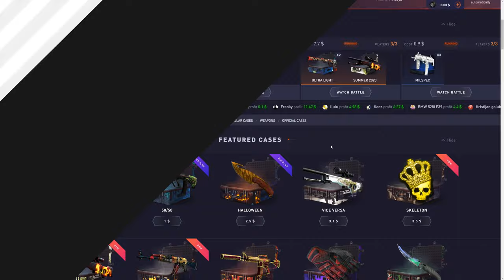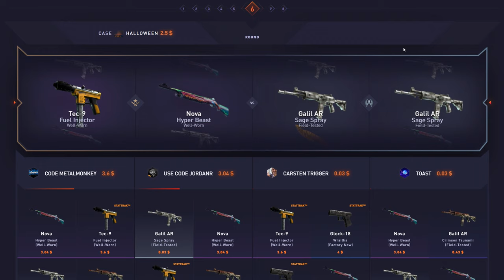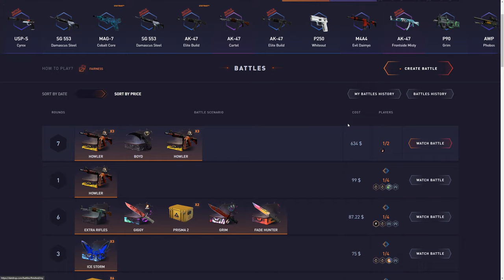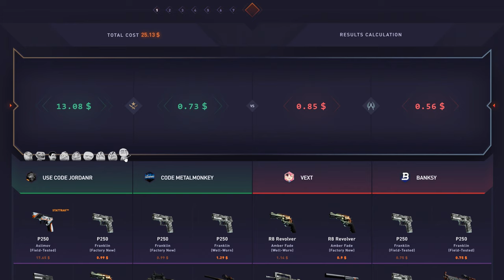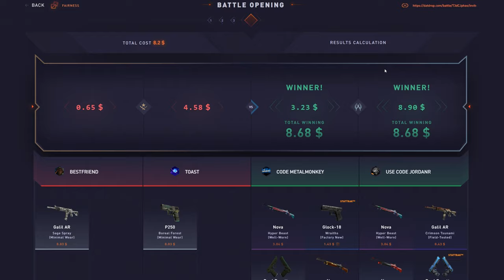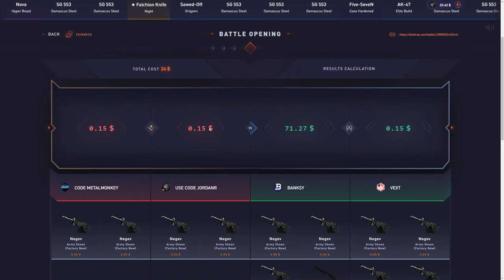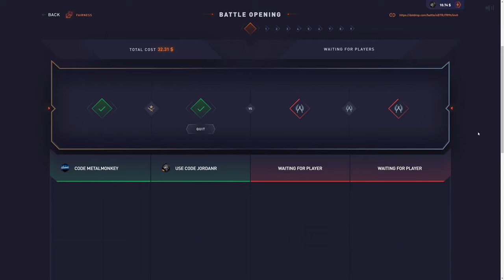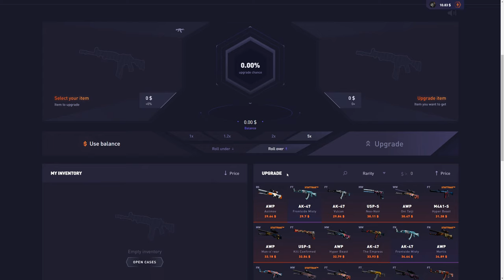Getting Carried by Metal Monkey AGAIN... (DATDROP)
Talk to me, meet new people, trade, and more!

✦ MUSIC CREDIT ✦
All music by LAKEY INSPIRED